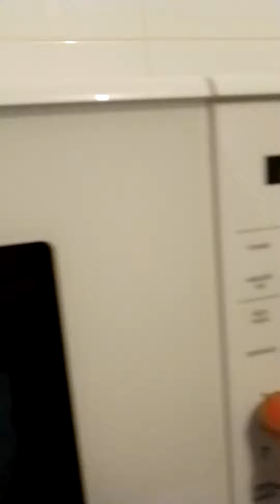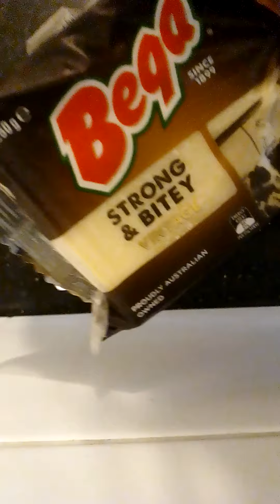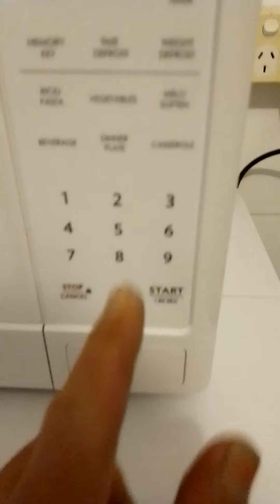nigella's pre-bourbon surprise delight